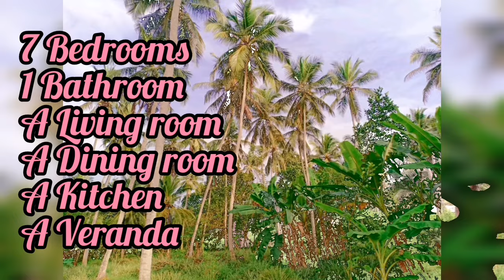අක්කර 5 1/4 ක පොල් ඉඩම සමග නිවස | Pol idam | Coconut land | House for sale